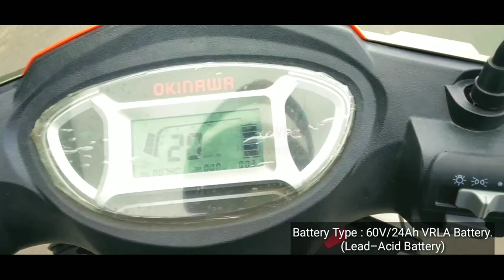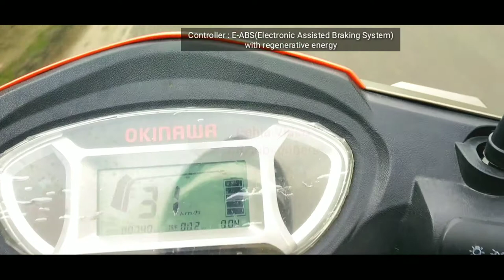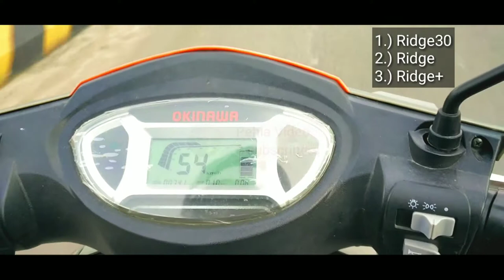Okinawa Electric Scooter Ridge Sports& Economy Speed Test Hindi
Ridge Okinawa Electric Scooter  Speed Test Hindi Video..

Specification
1.) Rated Power : 800 Watt, BLDC Motor (Waterproof)
2.) Peak Power : 1200 Watt
3.) Speed: 55 km/hr
4.) Range/Charge: 80 -90 km/Charge
5.) Climbing: 15o
6.) Brake System: Drum Brake – Front and Rear
7.) Seat Height: 774 mm
8.) Dimensions (LxWxH) : 1725 x 695 x 1080 mm
9.) Loading Capacity : 150kg
10.) Tyre : 10×3.0 Tubeless (Front/Rear)
11.) Speedometer: Digital
12.) Battery : 60V/24Ah VRLA Battery
13.) 60V/24Ah Lithium-ion
14.) Controller : E-ABS(Electronic Assisted Braking System) with regenerative energy
15.) Key Feature : Center Locking With Anti-theft Alarm , keyless Entry, Find My Scooter Function
16.) Charger Specification: Micro Charger With Auto Cut
17.) Charging Time : VRLA Battery 4-6 hrs / Fast 1-2 hrs (Optional)
18.) Suspension: Front – Telescopic (Hydraulic Type) & Rear – Double shocker with dual tube technology (Hydraulic
 Type)
19.) Ground Clearance : 160 mm
20.) Boot Space : 19 ltr
21.) Wheel : Stylish Aluminium Alloy Wheel

Price
47,980.00/*- (Ex-Showroom)